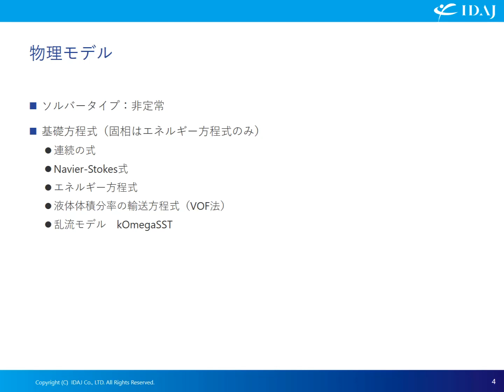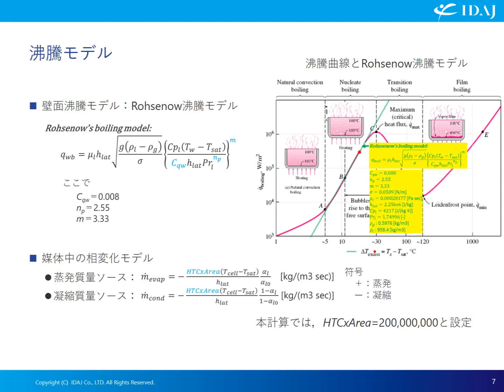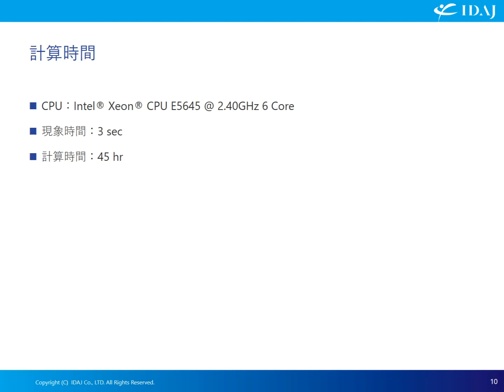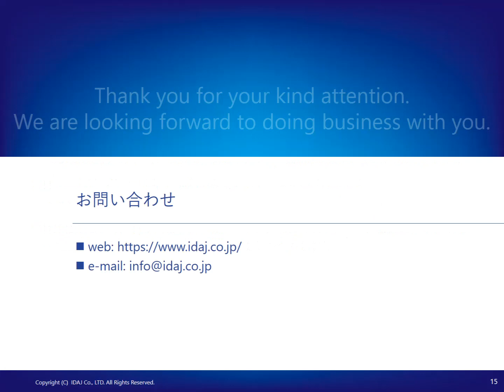iconCFD【機能紹介】固体熱連成＋沸騰モデルを用いた筐体熱処理解析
沸騰性冷却剤を用いて筐体を冷却する場合、筐体の形状的に蒸気が溜まりやすい部分では冷却速度が遅くなり、冷却ムラによる筐体品質の悪化が懸念されます。しかしこのような計算は難易度が高く、汎用熱流体解析コードを用いてもこれまでほとんど実施されていませんでした。そこで、 新たに開発した「沸騰＋固体熱連成モデル」で本現象が計算可能か否かを検討しました。

オープンソースベース汎用CFDソフトウェア「iconCFD」
iconCFD・OpenFOAM用プリポストプロセッサー「ennovaCFD」

【解析事例集 重工業・重電業界】